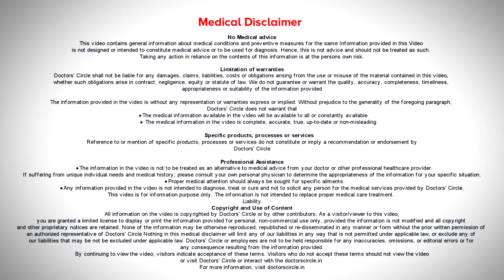5 Major Symptoms of Diabetic Ketoacidosis. Symptoms &Treatment-Dr.Leela Mohan P V R| Doctors' Circle